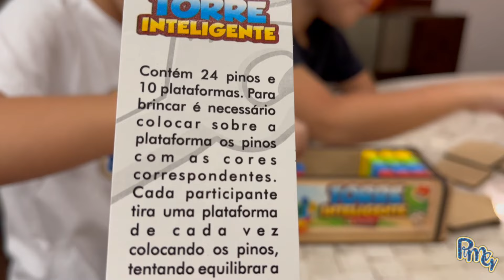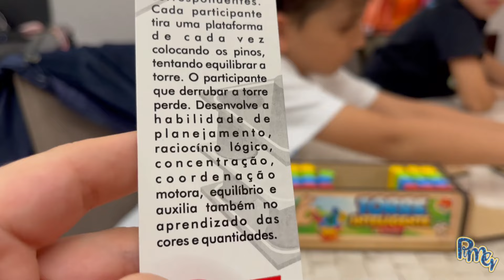Desafio Colorido de Equilíbrio: Quem será o campeão nesse jogo? - PMG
Oi Pessoal